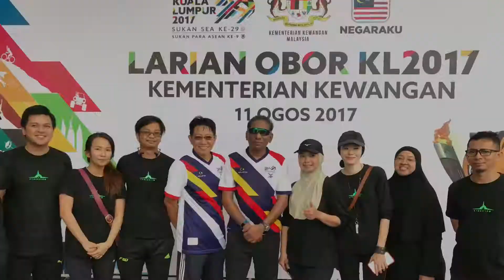Larian Obor KL 2017 - Cyberview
Larian Obor KL 2017 with Cyberview's Chairman Tan Sri Dr Mohd Irwan Serigar Abdullah